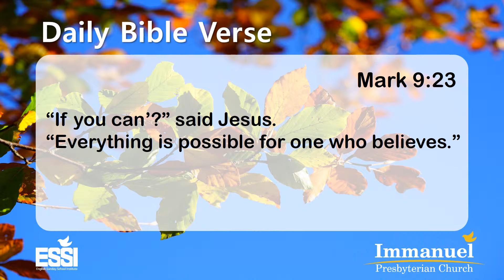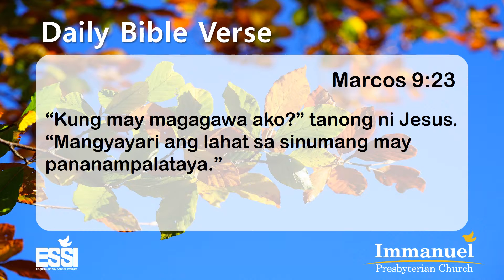[Daily Bible Verse][오늘의 요절][Eng/Tag/Kor] Mark 9:23, 마가복음 9:23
[Daily Bible Verse][오늘의 요절][Eng/Tag/Kor] Mark 9:23, 마가복음 9:23

1일 1요절 암송을 위한 Daily Bible Verse 입니다.
반복적으로 들으시면 영어, 따갈로그, 한국어 요절 암송을 쉽게 할 수 있습니다. 매일 말씀을 가까이 하시기를 소망합니다.

Immanuel Presbyterian Church 임마누엘교회(Tarlac city, Philippines)

English Sunday School Institute 영어주일학교연구소